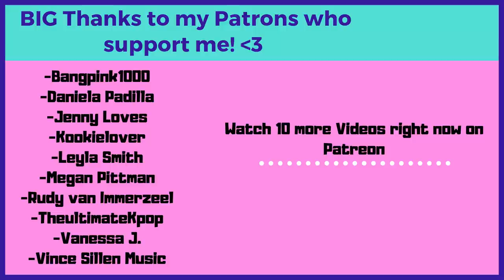OH NOOO😓jisoo being ignored by fans for 1 minute straight - Reaction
Flo M.
Postfach 11 61
25442 Quickborn
Germany

Flo M.
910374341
Packstation 117
25451 Quickborn
Germany